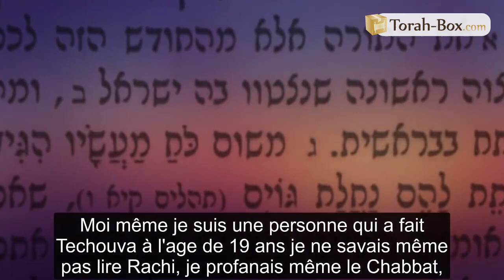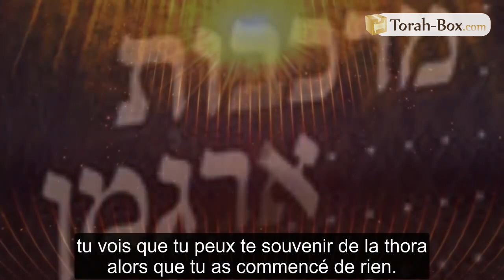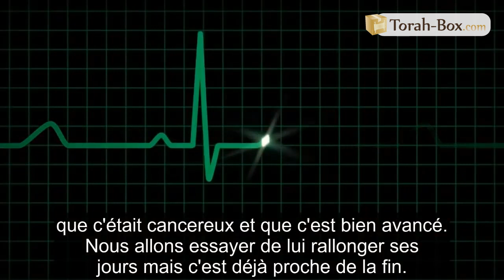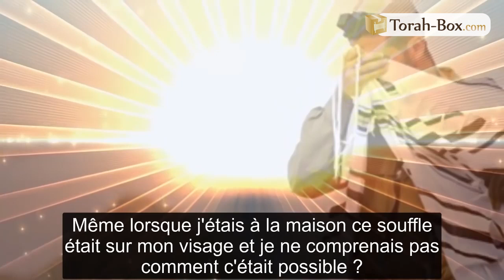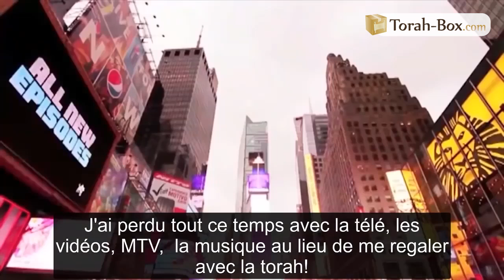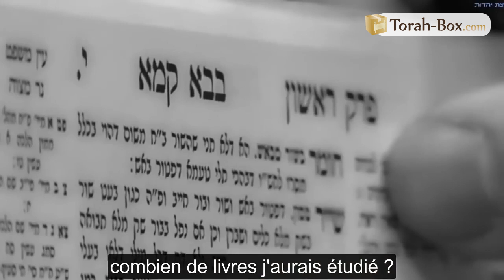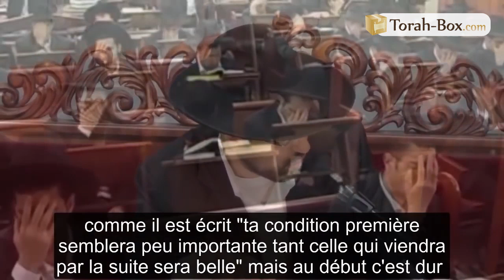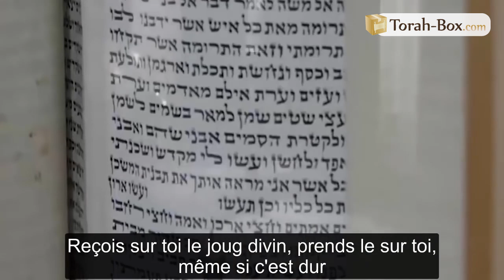Rav Méïr Eliahou raconte sa Téchouva